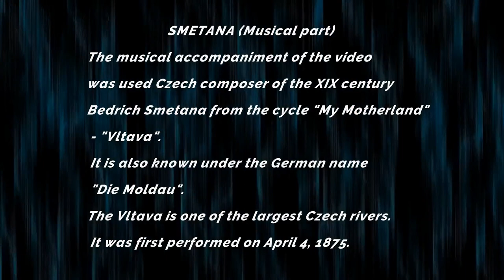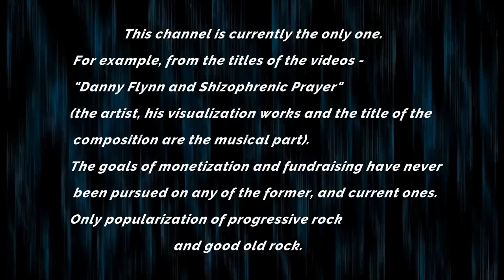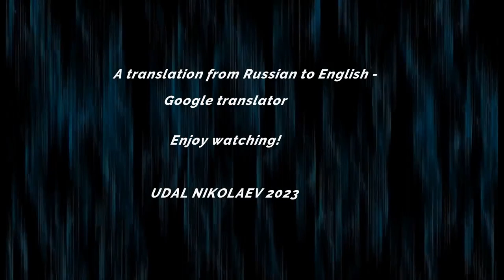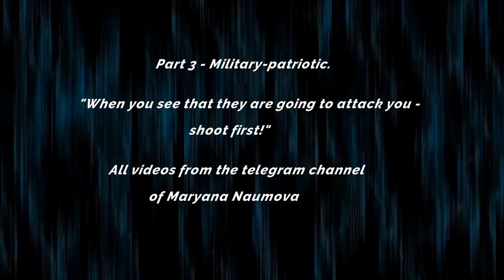Smetana & Mar`yana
Created under the impression of the work of Bedrich Smetana

"Die Moldau" (Vltava) - Bedrich Smetana Berliner Philharmoniker
Conductor Herbert von Karajan 1940
"The Moldau" - Wolf Hoffmann "Classical" 1997

Intro: (Visualization)
1. Bedrich Smetana
2. GENESIS "Firth of Fifth" - Arpa e arrangiamento : Micol Picchioni
3. Herbert von Karajan
4. Wolf Hoffmann "Classical" 1997 CD cover
Audio - performance by «Vltava» Bedrich Smetana on the harp.
Artist unknown

Права заявлены от имени компании "Jerden"